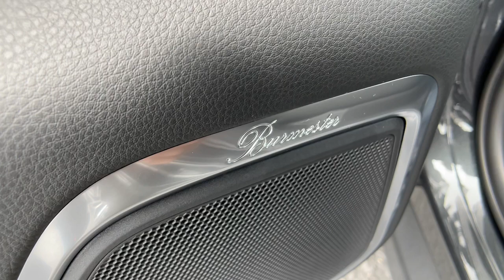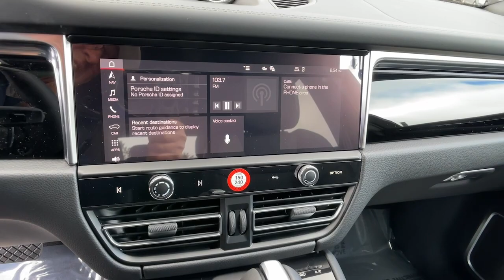2023 Porsche Macan Reno, Carson City, Sparks 816153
Gray New 2023 Porsche Macan S available in 11555 S. Virginia Street, Reno, Nevada at Bill Pearce Motors. Servicing the Reno, Carson City, Sparks, NV area.